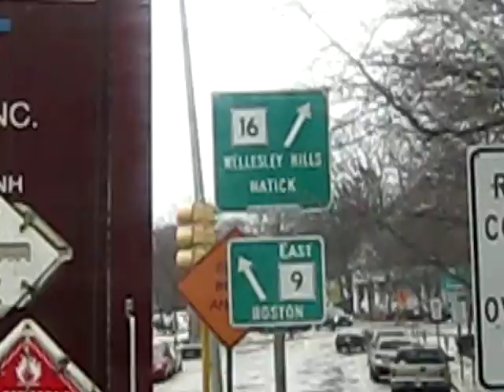hugo pena e gabriel-caminheiro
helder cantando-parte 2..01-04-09